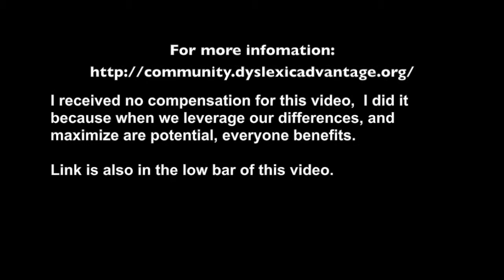Leveraging your dyslexia The Dyslexic Advantage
My Recommendation for understanding Dyslexia.